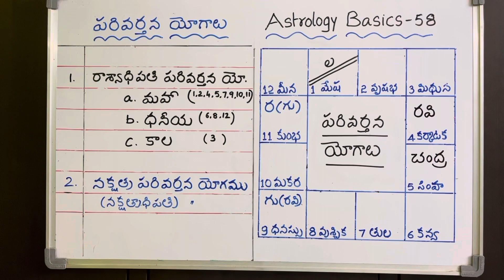MRP Astrology - 58 పరివర్తన యోగాలు Vedic Astrology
ఈ వీడియోలో పరివర్తన యోగాల గురించి తెలుసుకుందాము 🙏